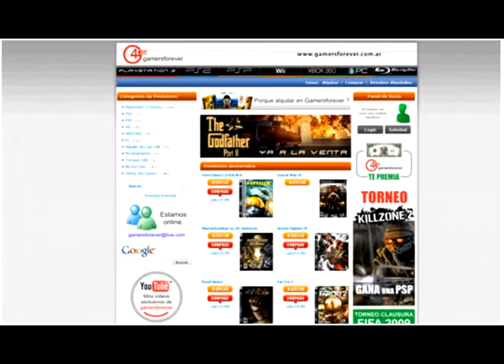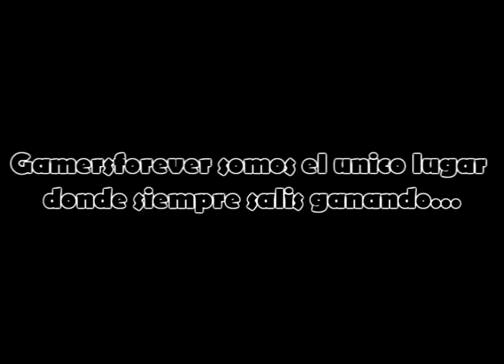10 razones por las cuales tenes que ser socio de Gamersforever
Alquiler y venta de videos juegos en Argentina